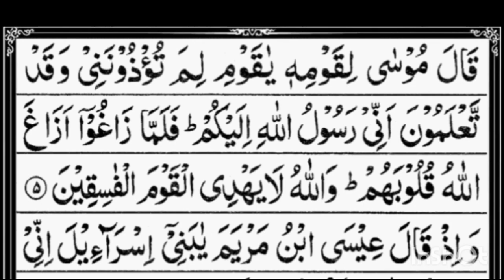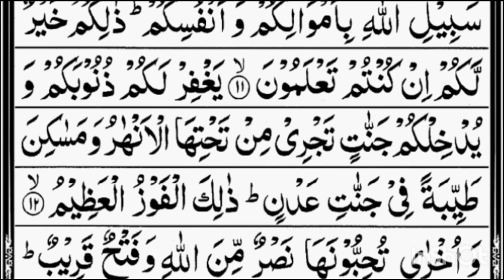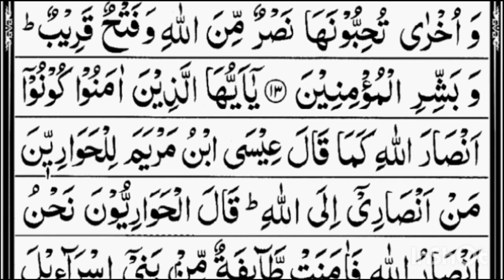Al Quran recitation# Surat Al saff recitation#word to word recitation of surat saff# YouTube video.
Al Quran recitations YouTube channel
Hafiza Sahina YouTube channel
Hafiza sani YouTube channel
recitations in voice of little hafiza girl.in a beautiful voice

Search

Photograph your local culture, help Wikipedia and win!

As-Saff

Article Talk

Language

Download PDF

Watch

Edit

Battle Array [1] (Arabic: الصف, aṣ-Ṣaff, aka "The Ranks") is the 61st chapter (sūrah) of the Quran, with 14 verses (āyāt). This sura is an Al-Musabbihat sura because it begins with the glorification of Allah.

Sura61 of theQuranالصف
Aṣ-Ṣaff

ClassificationMedinanOther namesThe Column, The Ranks, Battle ArrayPositionJuzʼ 28No. of Rukus2No. of verses14

Summary

1 All things in the universe praise God

2-4 Muslims exhorted to be faithful and to fight for Islam

5 This exhortation enforced by the example of Moses

6 Jesus foretells a Messenger named Ahmad

7-8 Jesus was rejected as a sorcerer notwithstanding his miracles

9 Islam to be exalted above every other
10-11 Muslims exhorted to seek wealth by fighting for Is apostles of Jesus